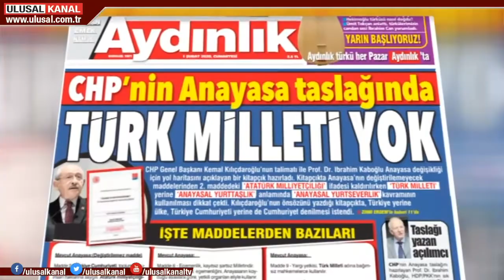CHP'nin Anayasa taslağında Türk Milleti yok!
CHP’nin yeni anayasa çalışmaları kapsamında hazırladığı kitapçıkta, Anayasa’nın 2'inci maddesindeki “Atatürk Milliyetçiliği” ifadesi sansürlendi. “Türk Milleti” yerine “Anayasal Yurttaşlık” anlamında “Anayasal Yurtseverlik” kavramı kullanıldı. CHP Genel Başkanı Kemal Kılıçdaroğlu’nun önsözünü yazdığı kitapçıkta, Türkiye yerine “ülke”, Türkiye Cumhuriyeti yerine de “cumhuriyet” denilmesi istendi. Anayasa taslağını hazırlayan isim ise, "Eşit yurttaşlık" kavramını sık sık gündeme getiren, PKK açılımını savunan Prof. Dr. İbrahim Kaboğlu.